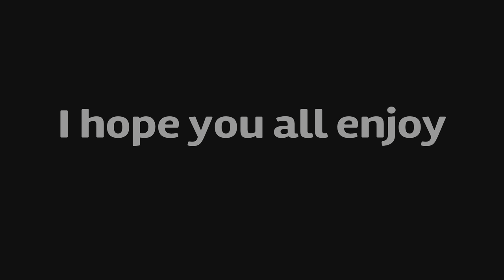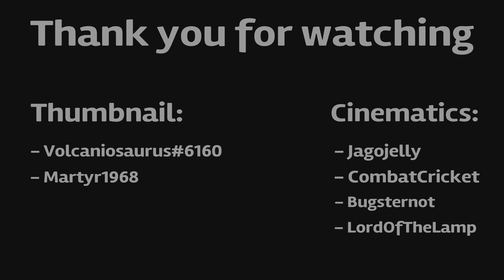The life of a solo Megalania | A Path of Titans Documentary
• Cinematic Tension...